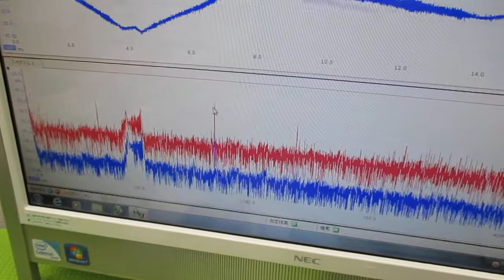メガヘルツの超音波発振制御技術（オリジナル超音波発振制御プローブ）